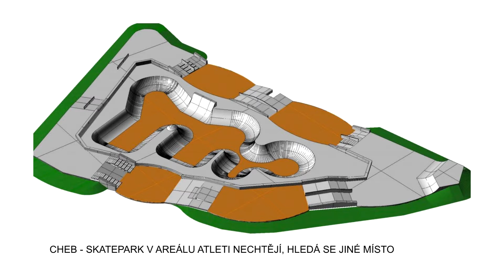Cheb: Skatepark v areálu atleti nechtějí, hledá se jiné místo (TV Západ)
Místo pro nový chebský skatepark nebude v areálu atletického stadionu. Proti návrhu města se postavil zdejší atletický klub. Proběhlo tak společné jednání se zástupci skateboardistů, aby vzešly návrhy na jiné umístění, kam by se zhruba 1500 metrů čtverečních velké sportoviště vešlo.

„Na tomto jednání bylo dohodnuto, že zástupci atletického oddílu SK Union Cheb s nápadem umístit vedle dráhy skateové hřiště v zásadě nesouhlasí a proto jsme hledali další alternativy. Myslíme si, že skateové hřiště v Chebu má své místo a je hledáno už od roku 2008. Zatím bohužel bezúspěšně,“ potvrdil stav místostarosta Chebu Michal Pospíšil.

Jedna z nejbližších lokalit je v Koželužské ulici.

„Výhodou tam je, že jsme na městských pozemcích, není tam žádná intenzivní zástavba kolem dokola. Je to dostupné, je tam asfaltová komunikace a je to příchod do Krajinné výstavy. Takže tam si myslím, že by nikdo nikoho nerušil a ten sport by se tam nechal provozovat. Jsou tam haly autodílen, které tam jsou v nájmu. Tzn., že po dohodě s provozovatelem bychom i tyto haly mohli poskytnout nebo eventuálně zbourat,“ popsal místo místostarosta.

Další místo je na pravém břehu areálu Krajinka.

„Tak je to opět to, že pozemky, na kterých by se eventuálně stavělo, patří městu. Myslím si, že jsou také dostupné. Není to nikde na okraji města. Je to součást v podstatě života na krajinné výstavě. Nikdo by se tam nemohl cítit, že je tam odstrčen. Naopak, by tam určitě dokázal probudit pozornost o tento druh sportu,“ myslí si Pospíšil.

Další lokalita je spíše do počtu, protože v rokli u tzv. červené budovy jsou vzrostlé stromy.

„Tam si myslím, že zřejmě asi na podzim by to nedělalo dobrotu, ale je to jedna z alternativ, muselo by se to tam domluvit na údržbě,“ konstatoval místostarosta.

V mnohem lepším světle se jeví městu místo poblíž divadla, kde je v současné době štěrkové hřiště s brankami.

„Léta letoucí složilo jenom jako k náhodnému sportu tím, že zájemci nějaké skupiny si tam zahráli fotbal. Jinak vlastně o tento prostor nikdo nikdy nejevil zájem. Přitom je to velmi dobře dostupné - je to v centru města. Vlastně opět tam nikdo nikoho neruší a turisté, kteří tam parkují, by naopak mohli projevit zájem o to, podívat se, jak ti místní borci dokáží na těch prkénkách vyvádět nějaké kousky. Myslím si, že pro každého, který přijde po svých nebo autem, je tam možnost zaparkovat, dostat se tam pohodlně. Ten prostor tam zatím žádné využití nemá. Je to sportoviště, takže by tam by v podstatě nedošlo vůbec k žádné změně využití,“ doplnil Pospíšil.

Ve sportovní terminologii je podle města nyní míč na straně skateboardistů. Pokud se pro jednu z nabízených lokalit rozhodnou, město nechá zpracovat projektovou dokumentaci. Nevylučuje se ani možnost najít ještě jiné místo, ale s tím by musela přijít druhá strana. Mohlo by se začít stavět buď letos na podzim nebo na jaře v roce 2019.